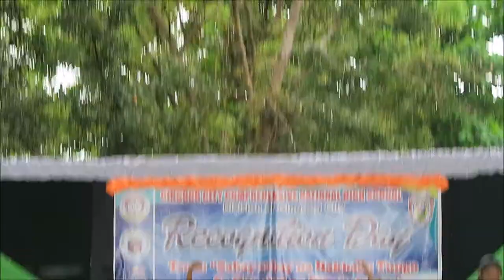PAPICTURE PA MORE! | GINGOOG VLOG